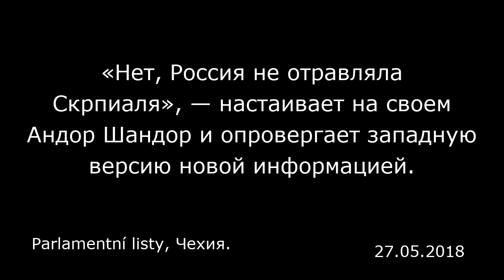«Нет, Россия не отравляла Скрпиаля», — настаивает на своем Андор Шандор и опровергает западную верси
«Нет, Россия не отравляла Скрпиаля», — настаивает на своем Андор Шандор и опровергает западную версию новой информацией.
Parlamentní listy, Чехия.

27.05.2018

«Я предполагаю, что наши "вопли в никуда" Россию нисколько не пугают. Нам следует осознать собственное положение: Россия нужна нам для решения ряда важных проблем», — утверждает эксперт в области безопасности и бывший начальник Военной разведывательной службы Андор Шандор. Он также отмечает, что Владимир Путин никогда не совершил бы такую глупость, как убийство двойного агента, который несколько лет пробыл в российской тюрьме и освободился восемь лет назад в 2010 году.  — Parlamentní listy: Вы сказали, что истинная причина отравления бывшего российского агента Сергея Скрипаля и его дочери отличается от версии Великобритании. Что, по-вашему, могло привести британцев к преждевременным выводам, повлекшим за собой высылку российских дипломатов и прочее?  — Андор Шандор: Хороший вопрос, конечно. Я считаю очень шаткими обвинения в адрес Кремля, основанные просто на формулировке о том, что никто, кроме русских, не умеет синтезировать «Новичок», а значит, виноваты они. Британцы поступили неправильно и неразумно, поскольку, как стало известно, Чешская Республика тоже умеет производить «Новичка». А кто может синтезировать «Новичок 230», тот может синтезировать и «Новичок 234». Нельзя обвинять кого-то только потому, что другой виновник не приходит в голову. Во-вторых, (если уж говорить о «Новичке») если бы был применен именно он, как нам все говорили, то Сергей Скрипаль и Юлия Скрипаль были бы уже давно мертвы. Но, как выясняется, они не только не умерли или тяжело пострадали, но даже б...